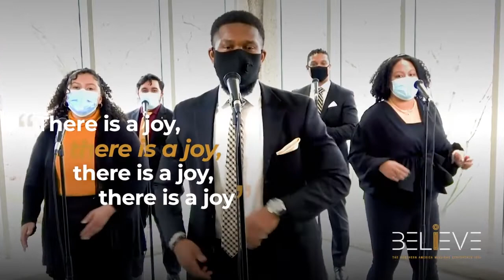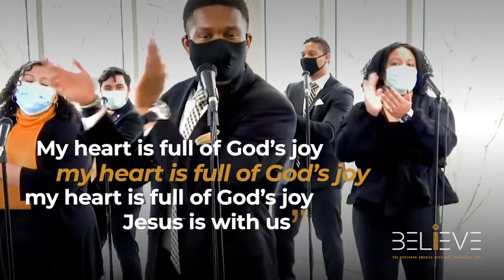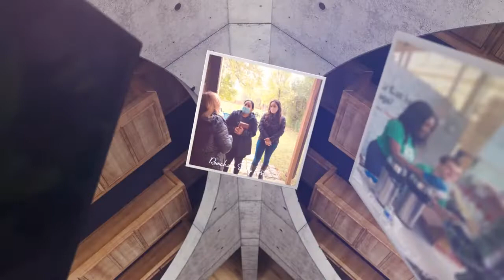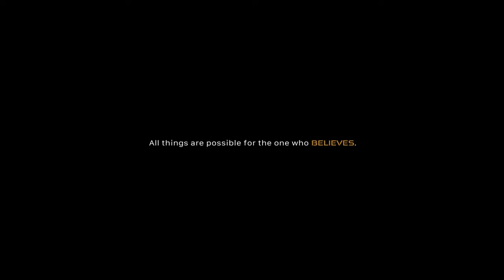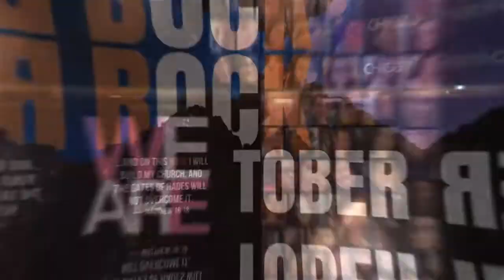NAMC - Friday Night - Evening General Session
Northern American Missions Conference - Evening General Session